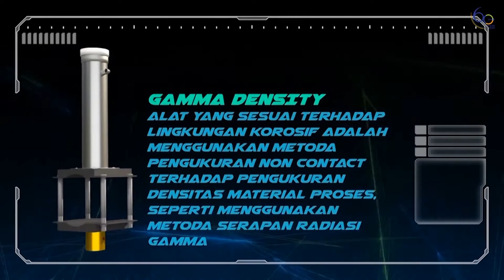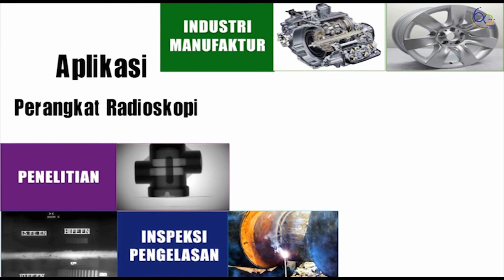Nuklir untuk industri? Seperti apa?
Pemanfaatan teknologi nuklir telah digunakan di bidang industri, mulai dari industri pupuk, tambang, hingga kertas. Teknologi nuklir juga dimanfaatkan untuk pengawetan produk dan bahan pangan serta sterilisasi alat kesehatan.

Video oleh:
Pusat Rekayasa Fasilitas Nuklir (PRFN) BATAN
Gedung 71, Kawasan Nuklir Serpong, Puspiptek, Tangerang Selatan